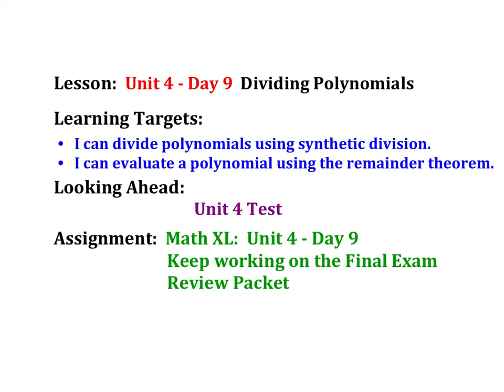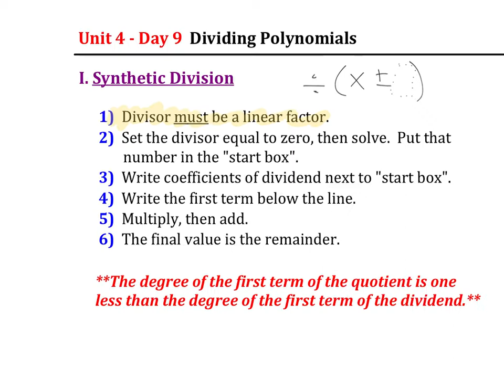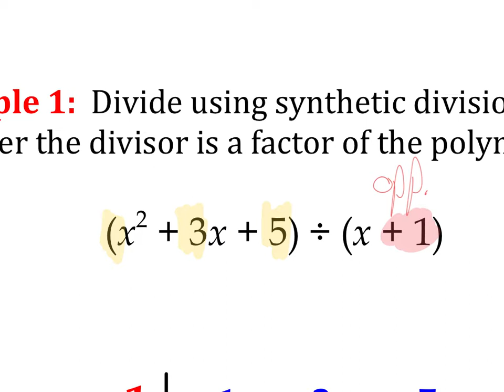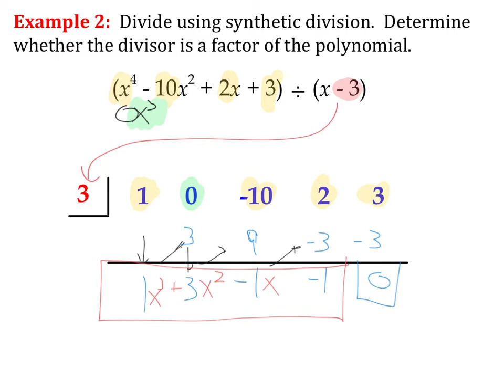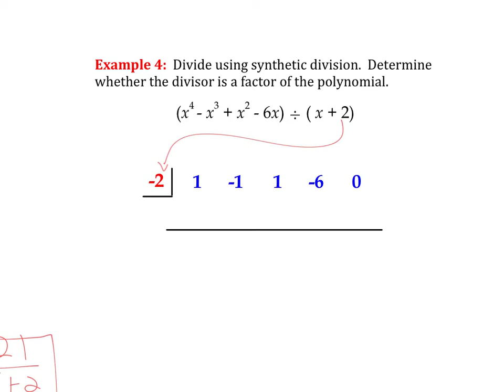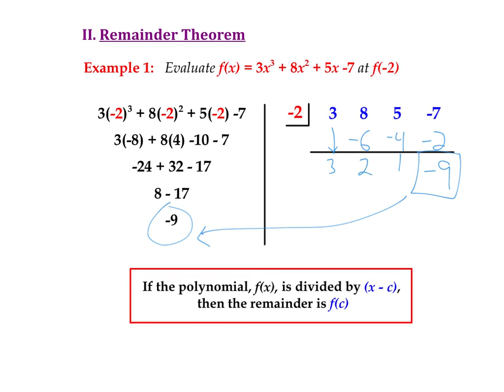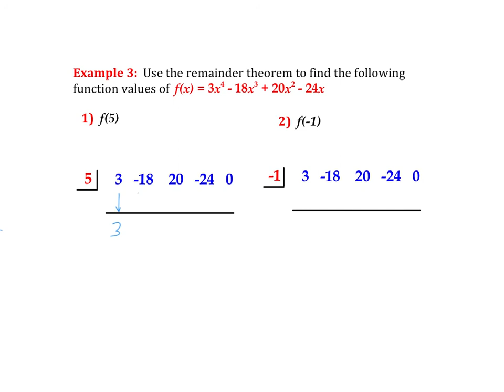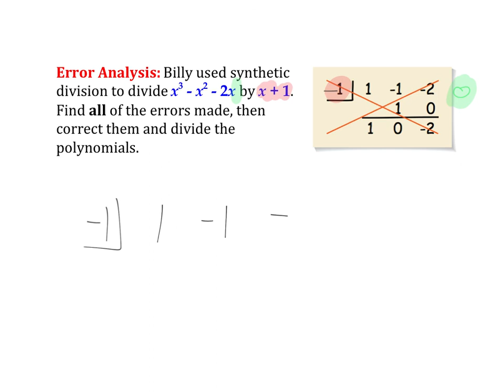A2TS Unit 4.9 - Polynomial Synthetic Division